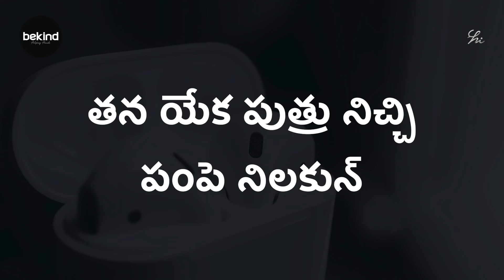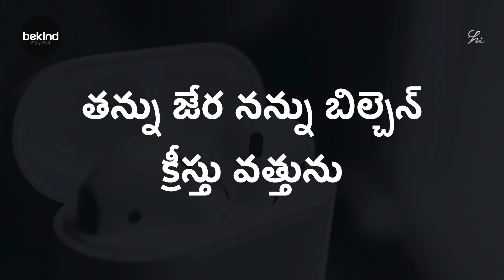జను లందఱు వినండి - Janu Lamdharu Vinamdi Song | Karaoke Track with Lyrics | Jesus Songs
జను లందఱు వినండి దివ్య సంగతి తండ్రియైన దేవుఁ డెంత ప్రేమ చూపెను. ||యేసు క్రీస్తు నాకుఁగాను బ్రాణ మిచ్చెను తన్ను ఁ జేర నన్ను ఁ బిల్చెన్ క్రీస్తు వత్తును ||

నరకోటి పాపమందు మున్గి యుండఁగాఁ దండ్రి వారలన్ రక్షింపఁ ద్రోవ చేసెను.

మాకుఁ గాను ప్రాణమిచ్చి మృత్యు వొందను తన యేక పుత్రు నిచ్చి పంపె నిలకున్.

ఆయనను నమ్మువారు నాశ మొందక నిత్యజీవ మొందిసదా సంతసింతురు.

పాపభారము భరించు పాపులెల్లరు యేసు మాట వినఁగాను బాధ తీఱును.

చేర రండి, సువిశ్రాంతి నిత్యసంతుష్టి మీకు నిత్తు నంచు యేసు మిమ్ముఁ బిల్చును